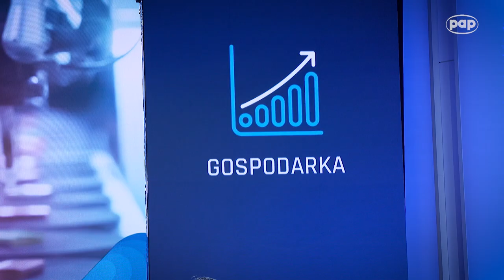PZU: patriotyzm gospodarczy to stabilizacja rynku i społeczna odpowiedzialność w trudnych czasach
„Efektywne prowadzenie biznesu, m.in. przynoszące państwu duże wpływy z CIT i dywidend, finasowanie polskich firm, zwłaszcza w kryzysie, to praktyczny wymiar naszego patriotyzmu gospodarczego” – podkreśliła Małgorzata Sadurska, członek zarządów PZU i PZU Życie podczas panelu pierwszego dnia Kongresu 590.